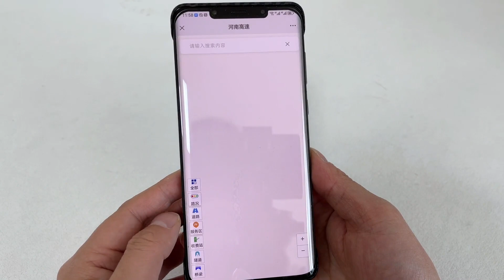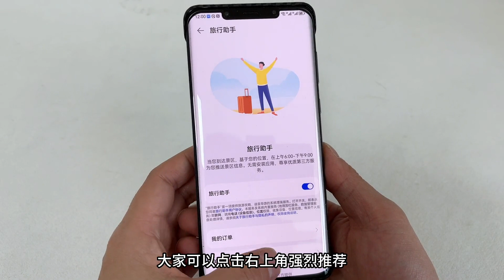五一出游上高速，教你用手机查看高速公路摄像头，掌握拥堵情况！